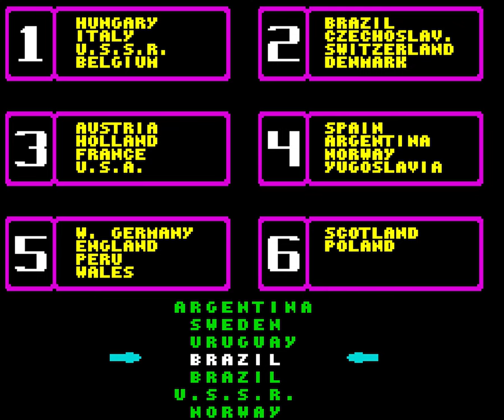Adidas Championship Football [Longplay]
What do you think of this Adidas Championship Football longplay?

Completion Criteria: Win the tournament

Developed by: Ocean Software
Published by: Ocean Software
Played by: Gremolin